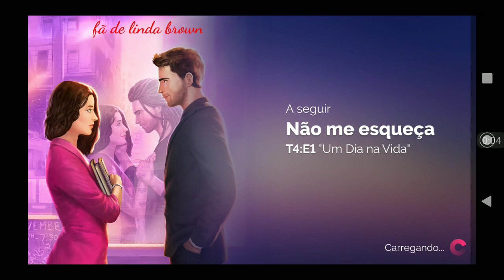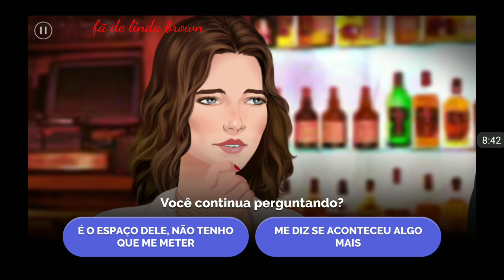Não me esqueça 4 temporada episódio 1 um dia na vida